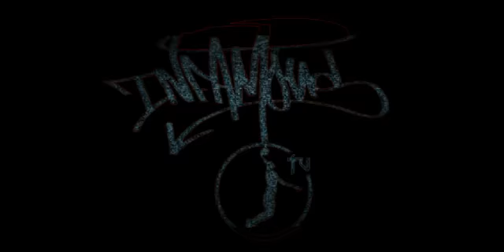InfamousTV.com presents Fartown Park Open Run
Indi breaks Igore during the InfamousTV Open Run at Fartown Park, Huddersfield.